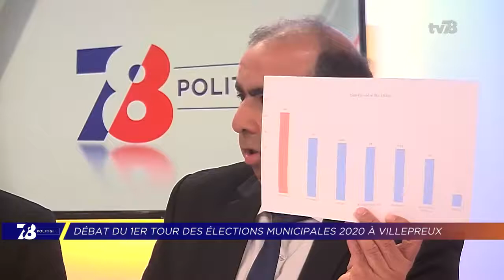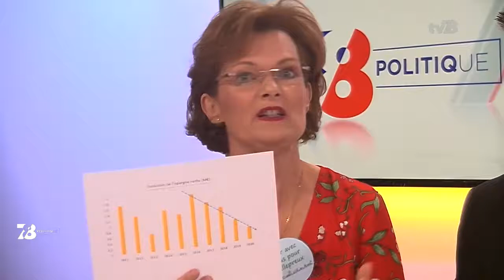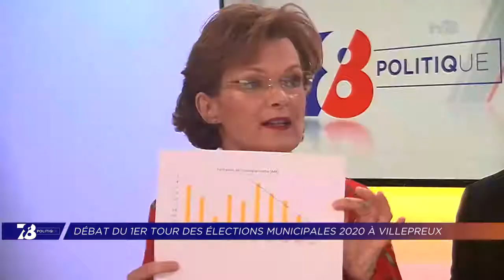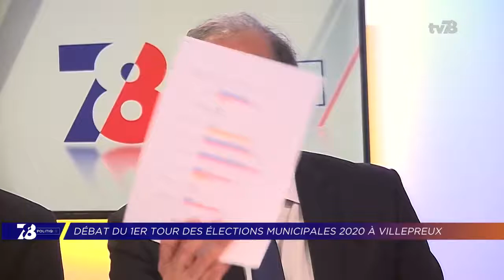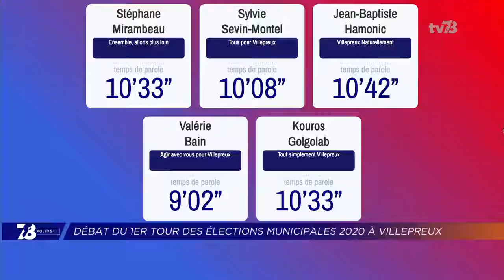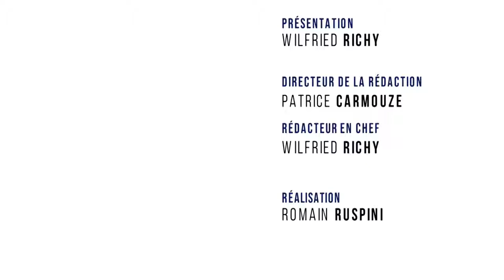MUNICIPALES 2020 à VILLEPREUX, DÉBAT du 1er tour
« Un grand merci à toute l’équipe de TV78 d’avoir organisé ce débat démocratique dimanche dernier.
Je suis heureuse d’y avoir participé.
Mais très déçue que certains échanges n’aient pas permis un véritable débat d’idées.»

Ma priorité, notre priorité, c’est chacun d’entre vous !